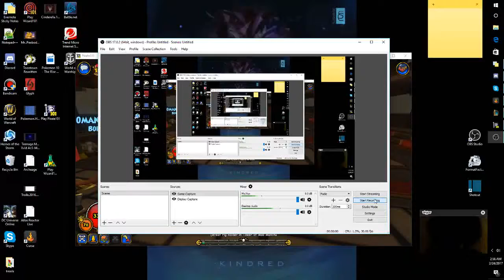2 man nefarious